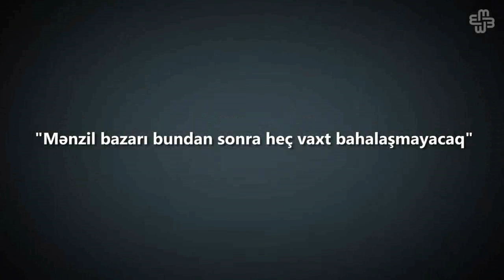"Mənzil bazarı bundan sonra heç vaxt bahalaşmayacaq"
Mərkəzi Bankın İdarə Heyətinin sədri Elman Rüstəmovun son açıqlamaları Azərbaycan iqtisadiyyatında yeni gözləntilərdən xəbər verdi. İctimaiyyət mövcud gözləntilərdən narahatdır, işsizlik, qiymət artımı və digər suallar aktuallaşır. İqtisadçı Qadir İbrahimli ilə söhbətimizdə bu məsələləri cavablandırmağa çalışdıq.

Audio: